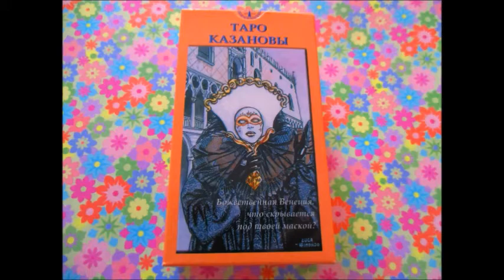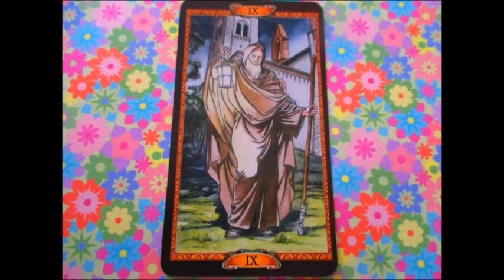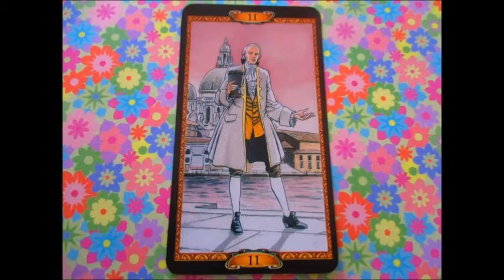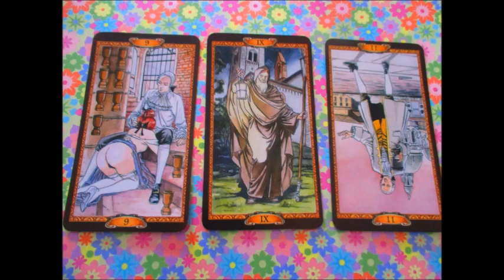Weekly Tarot Card Reading -- December 26 to January 1st, 2017